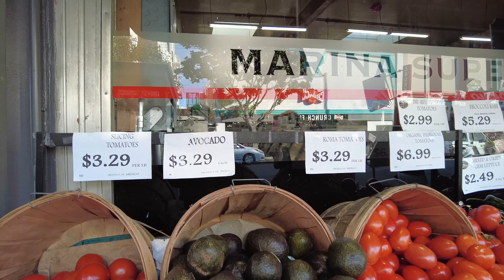SAN FRANCISCO: Walking The Expensive CHESTNUT STREET (San Francisco, California)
Taken on October 28, 2022, Late Afternoon